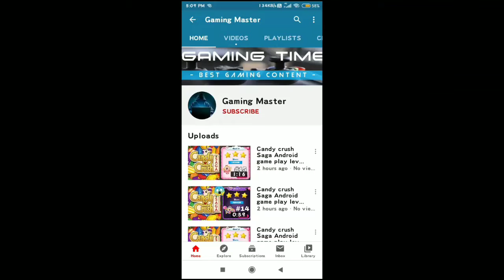Full Loot Game play |COC (Clash Of Clans) Android game play with gaming master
🤩🤩🤩COC (clash of clans) Android game play with gaming master🤩🤩🤩
Amir was attacked by Aamir
100%loot attack
full loot attack
dark elixir loot
elixir loot
gold loot
Dead base attack
How to find dead base?
How to play coc(clash of clans) Android game?
How to win every match in coc(clash of clans)?
How to get dark elixer loot?
How to get dead base?
Coc(clash of clans) full game play?
Game play
Gaming master
Builder base attack with night witch
Best attack in coc(clash of clans)
How to get 3 star in war?
Best army to loot attack in coc(clash of clans)
Best army to get 3 star ⭐⭐⭐ in war coc?
Th 12 attack
Th 11 attack
Th 10 attack
War attack
Friendly challenges
Builder base attack
All attacks play with gaming master